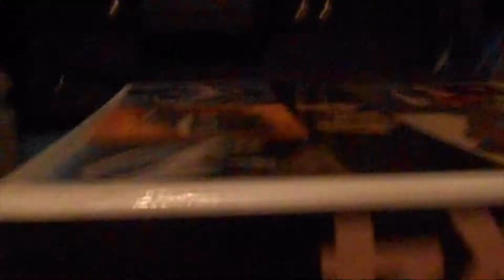JE N'AIMAIS PAS LES JOUETS !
Voiçi une 'brève' compilations de toutes les vidéos 'légèrement violente !' que je faisais avant d'être sur youtube ! J'espère que cela vous plairas !